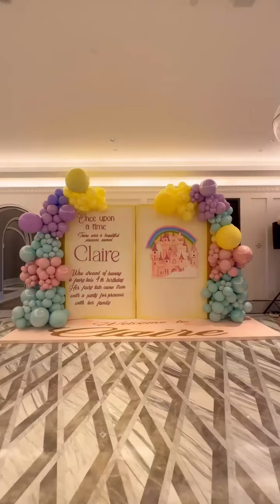subscribe viral wedding dekorasibalon shortsvideo shortvideo shorts short fyp trending